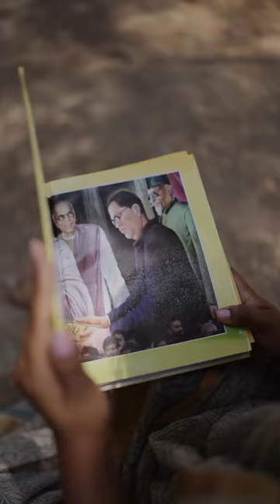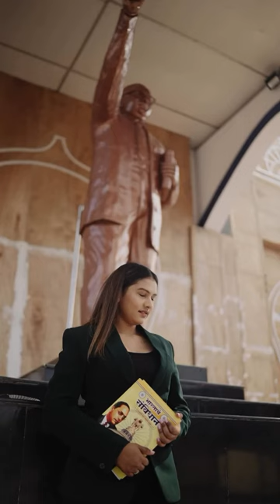माझ्या भिमाची पुण्याई अंगठी सोन्याची बोटाला l Pranali Khairnar Tai l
Pranali Khairnar _ Me ha act fakt divsa sathi kel pn jayani he kharo khar jagal ahe ha vichar kela tari anga var kata yeto kharch Baba hote mhnun apn ahot

Vc @darsh_ozarkar